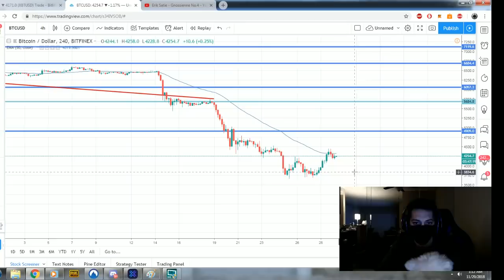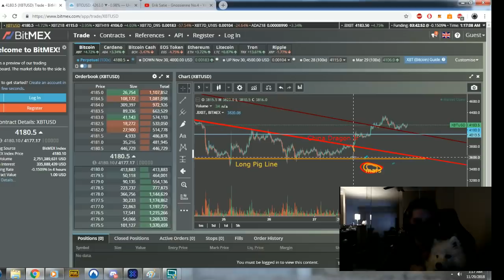Bitmex Strategy Update: How to Trade the Triangle